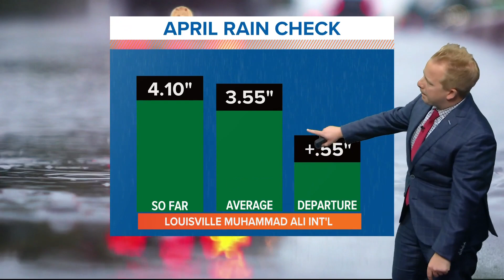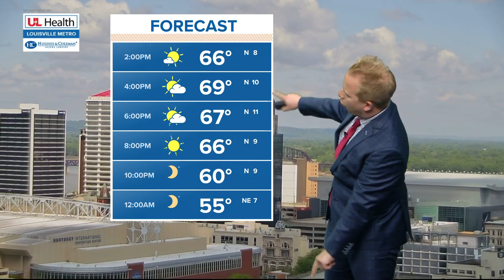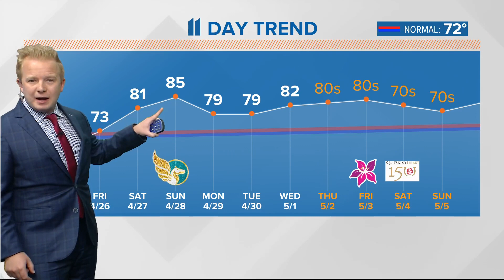Sunshine both Wednesday and Thursday | April 24, 2024 WHAS11 Noon Weather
Temperatures will begin to near normal for both Wednesday and Thursday! The next chance for showers and storms does not arrive until late Friday.